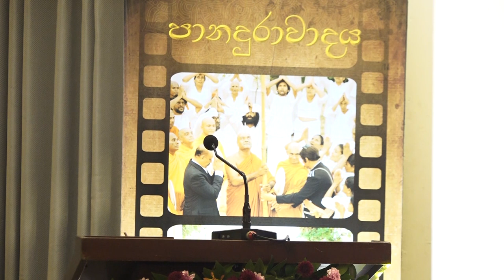Panadurawadaya Web Launch Event - Part 02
The well-known Great Debate of Panadura took place 149 years ago, from the 26th to the 28th of August 1873, and was a milestone moment in the history of Buddhist education on the island. Because of Ven. Mohottiwatte (Migettuwatte) Gunananda Thero’s profound passion and remarkable oratory talents, this debate received widespread attention in the West.

This film has been produced to mark the 150th commemoration of Great Panadura Wadaya and this is an important historical creation that can be enjoyed by all of us, including historians, school children, and people of all ages.

Produced By: Mr. Kosala Gamage
Directed By: Dr. Sisil Gunasekara